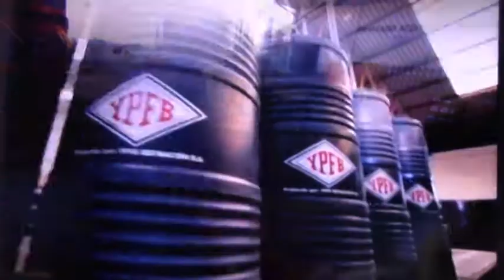Oposición denuncia que se ocultó información en caso taladros, tratamiento no es igualitario entre p